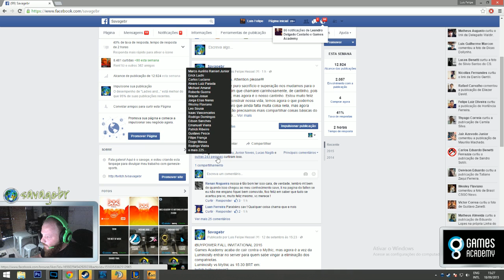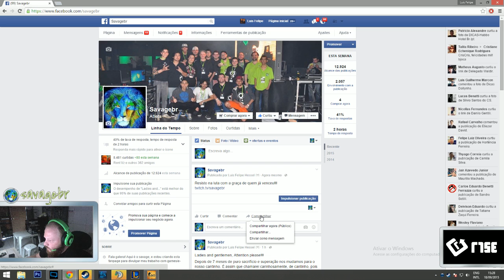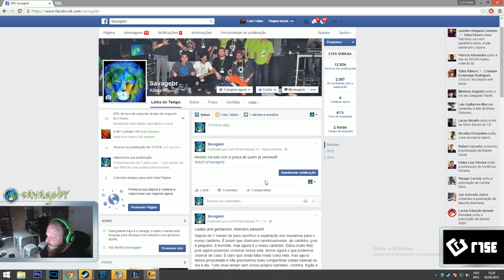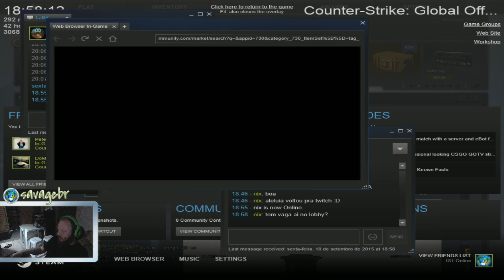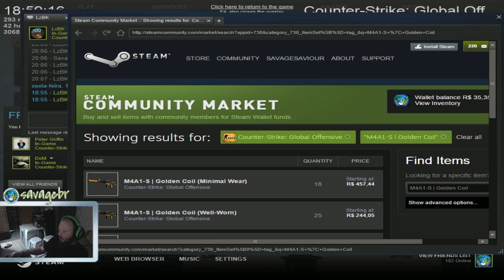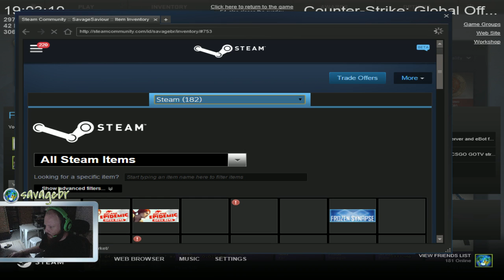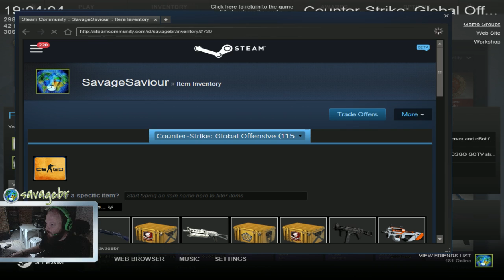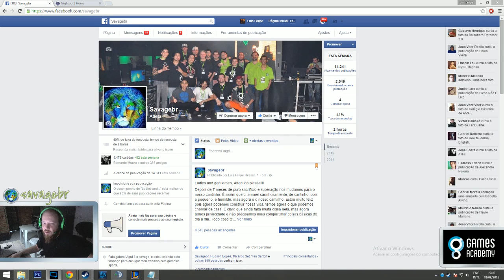Resisto na luta com a graça de quem já venceu!!! #1